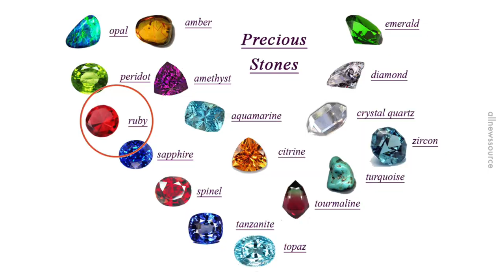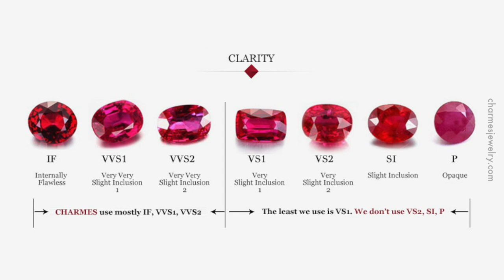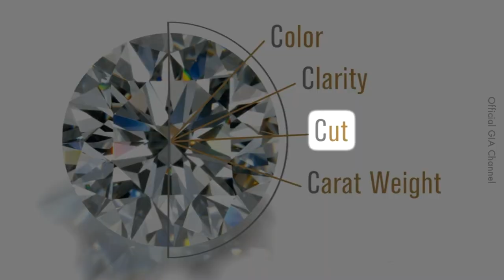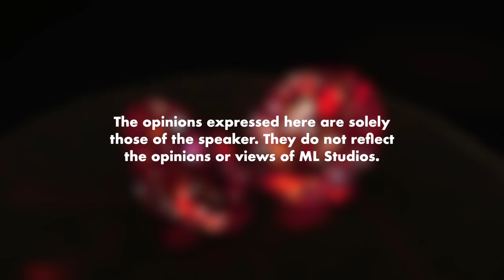4 Cara Menilai Batu Delima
Haritu ada tengok batu keluar lampu bila kena rendam dalam air. Tak ada pulak ciri tu dalam penilaian ni.